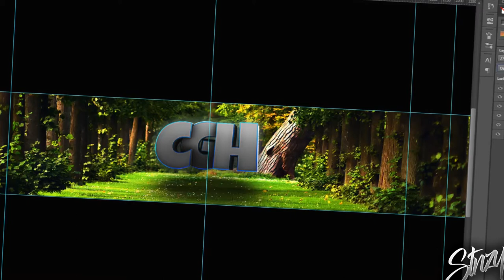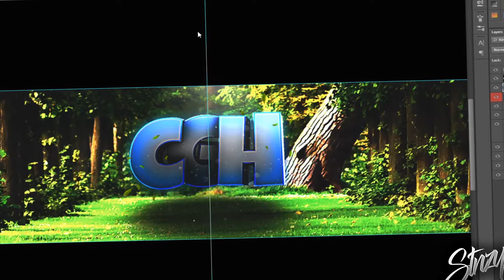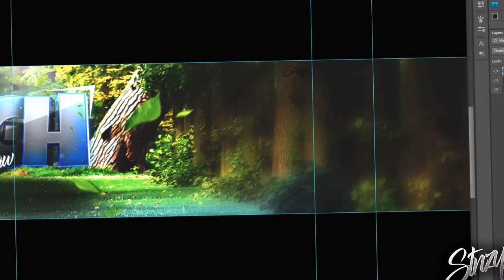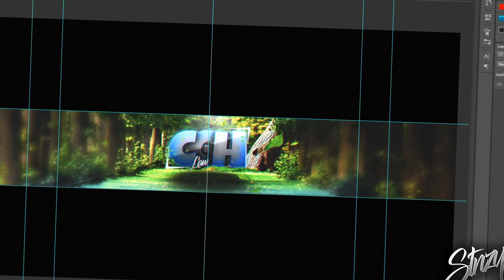Speed Art #5 CGH (New style Test!) {Please Read descripton!}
BIG THANKS TO HAYDRA FOR THE INTRO!
CHECK HIM OUT!!

{If you do ask, please understand these things take time espically arounf my own personal time, if i say i will do it i will..!
if you do decide to spam you can fuck off :'), also if you have any other ideas please let me know, getting bored of the same style now ;/}

CGH DIDNT ASK FOR THIS THIS WAS ME TRYING SOMETHING NEW!